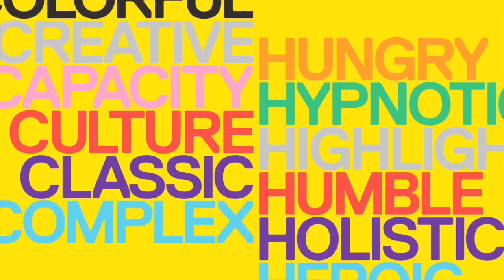Sports Graphics Forum: Soren Kjellin, ChryonHego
Sports graphics have become significantly more advanced, integrating real time data and displaying images in augmented reality. One of the leaders in the industry, ChyronHego served as the title sponsor for SVG's Sports Graphics Forum and company CTO Soren Kjellin caught up with SVG's Brandon Costa to discuss the latest in the industry.